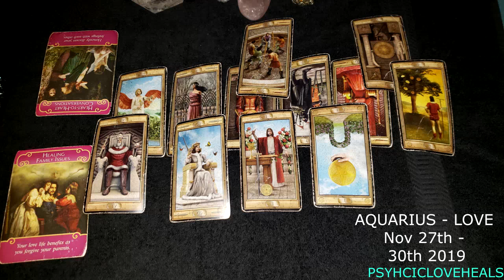AQUARIUS LOVE TAROT READING Nov 27th - 30TH 2019 CATCH YOURSELF